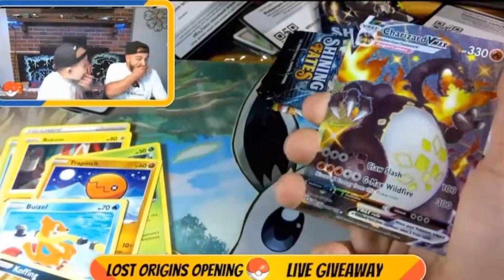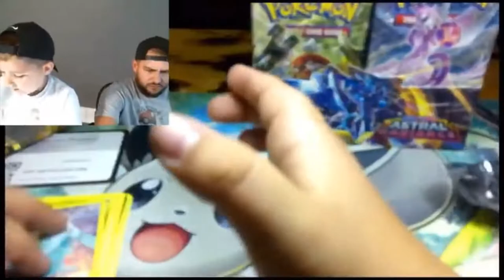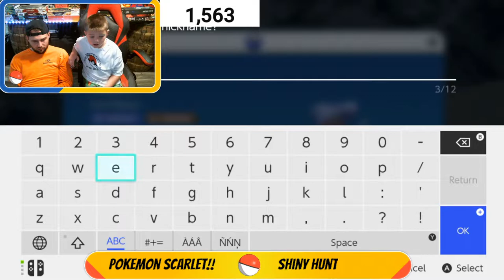Pokémon Scarlet// Skeledirge Is OP With Torch Song!! Lets Play!!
2.NO GIVING AWAY WHAT YOU WIN! YOU GET WHAT YOU WIN!
3.MUST COMMENT EVERY 7 DAYS

🔴LIVESTREAMS WHEN POSSIBLE 🔴

3.COMMENT SO WE KNOW YOU ARE WATCHING

Today we are just having fun playing Pokémon!!

Comment *Skeledirge* if you read the description!